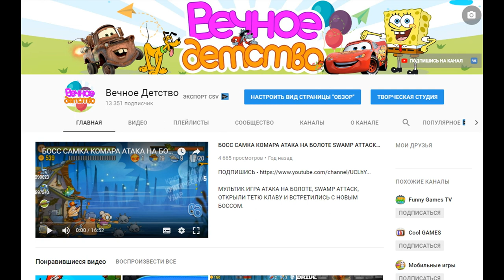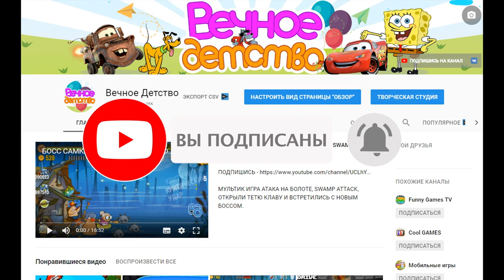УГНАЛИ ЗАПОРОЖЕЦ!!! ИГРАЕМ В ГТА КРИМИНАЛЬНАЯ РОССИЯ И КАТАЕМСЯ НА РАЗНЫХ СОВЕТСКИХ МАШИНАХ